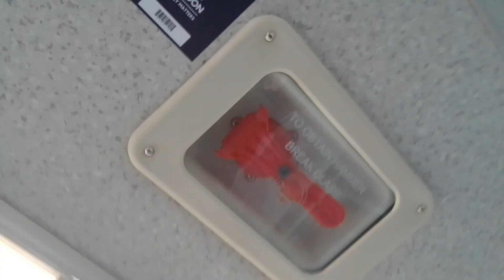RDoor Slam Delay, Axles Slightly Louder | GAL EN36 On Bus Route 89 Part 2 (5)